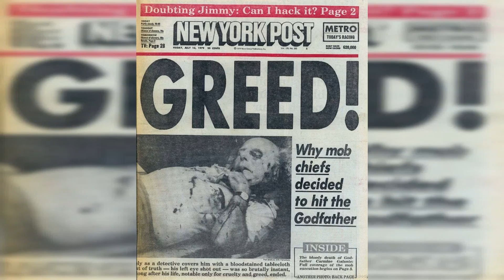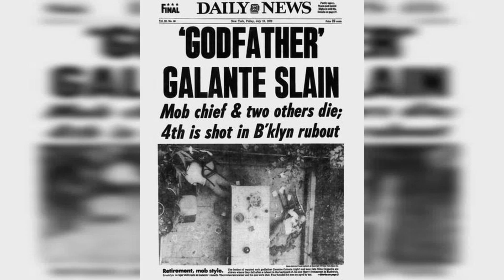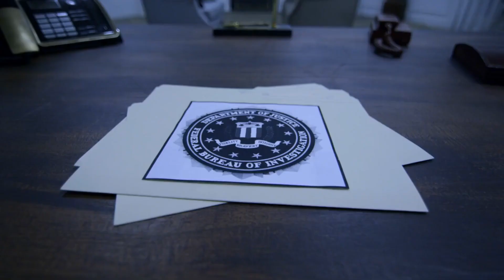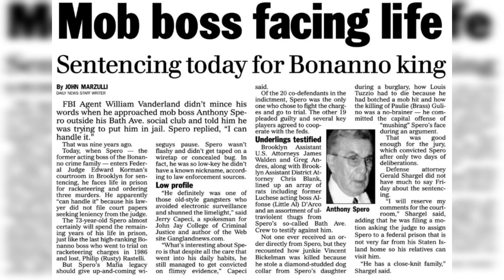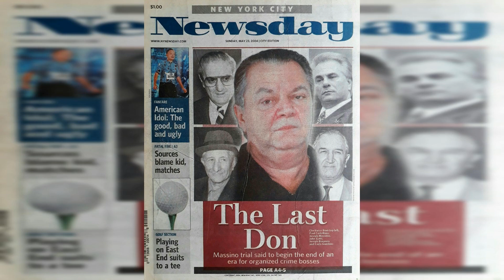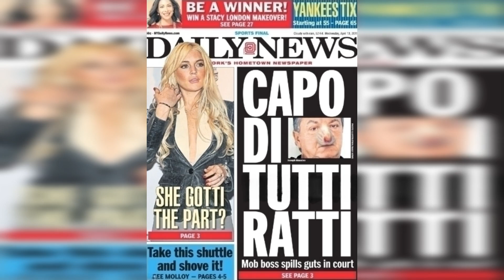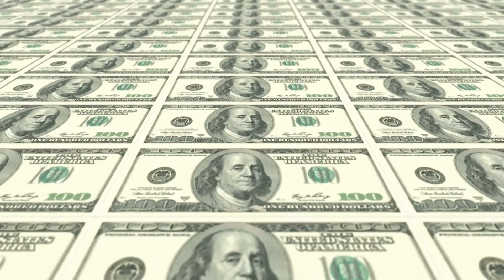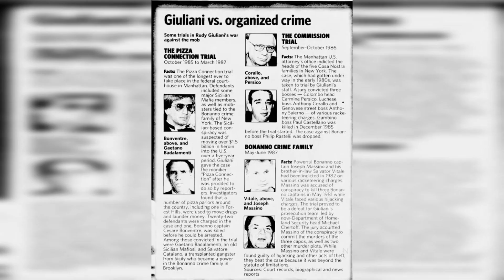Behind the Crime Boss: Nicky Santora's Unbelievable Criminal Journey!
Discover the mysterious story of Nicholas Santora also known as Nicky Mouth, A captain of the Bonanno crime family. Explore the murky realm of organized crime as we expose the mysteries that surround this notorious mobster. Join us as we reveal the captivating story of Nicholas Santora.